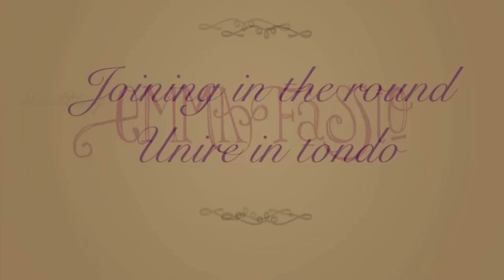Joining in the round - Unire in tondo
My favorite way to join in the round by adding 1 stitch while casting on - Il mio metodo preferito di unire in tondo aggiungendo 1 punto durante l'avvio, by emmafassioknitting.blogspot.com